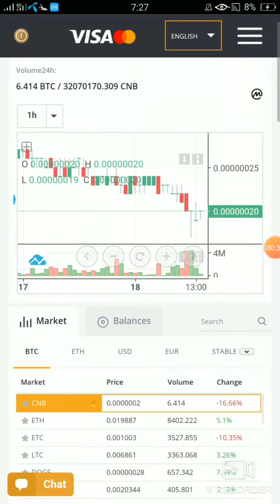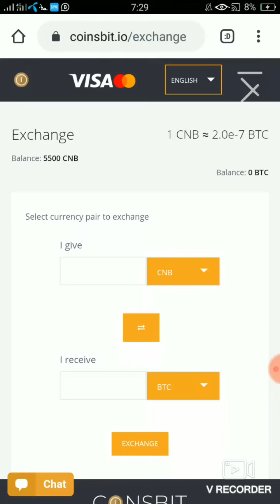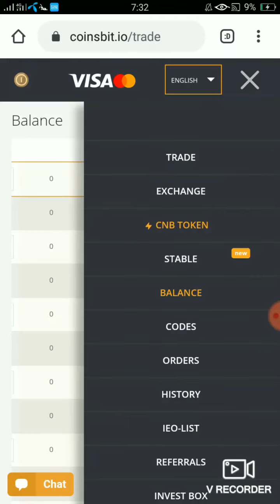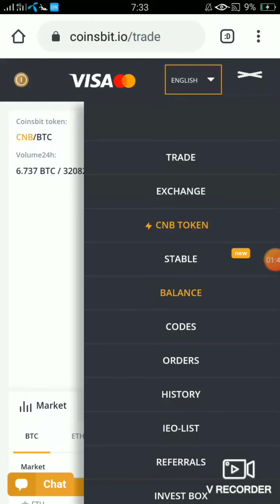Coinsbit CNB Token Transfer Fastly | CNB Exchange | Coinsbit New update 2020 | Coinsbit Withdraw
80$ Telegram Bot

Only 1$ invest 1 year Earn
signup